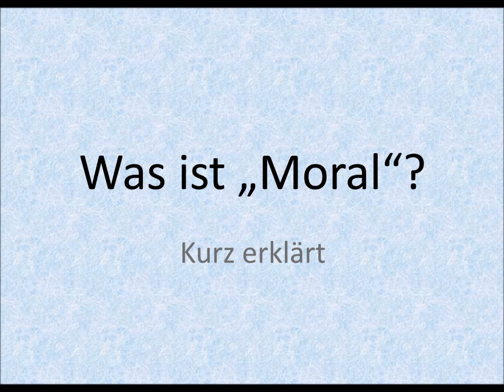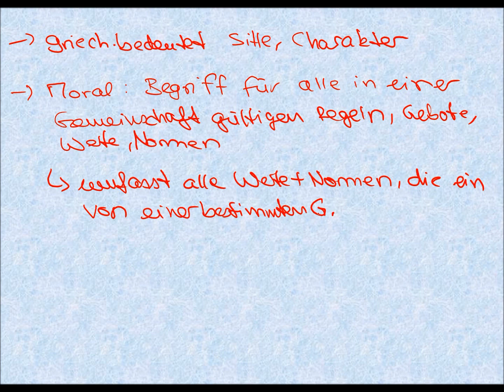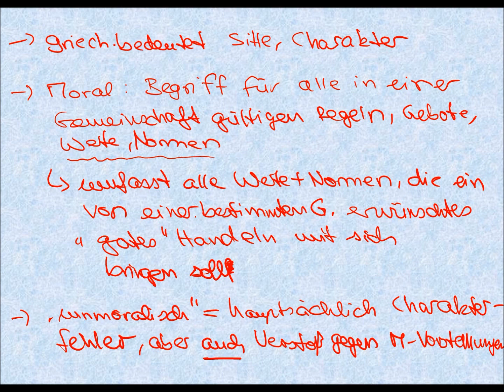Einführung in die Ethik (Teil 2/3): Was ist Moral? (Alte Version)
In dem zweiten Teil gehen wir der Frage nach, was Moral ist.
Viel Spaß!